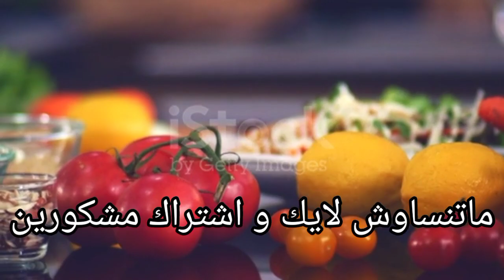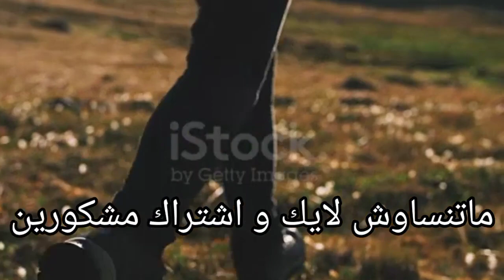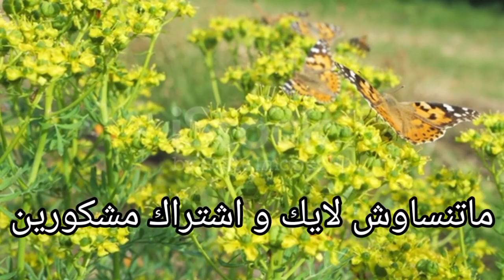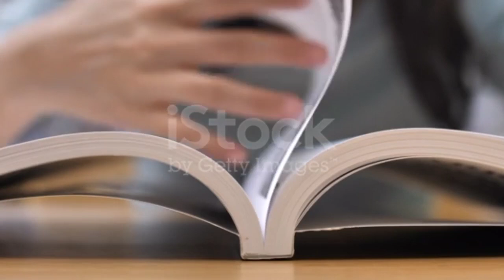ماما حط ماتني أنا و اختي و بابا،سمعو و حكمو.....